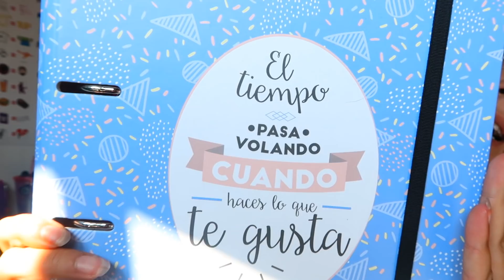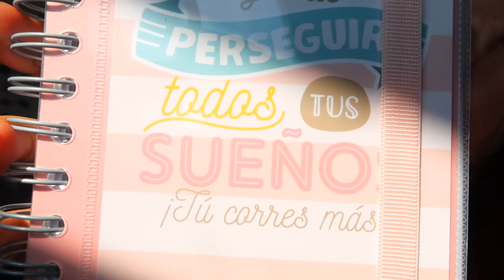LA VUELTA AL COLE!!! PARA MI TAMBIEN??